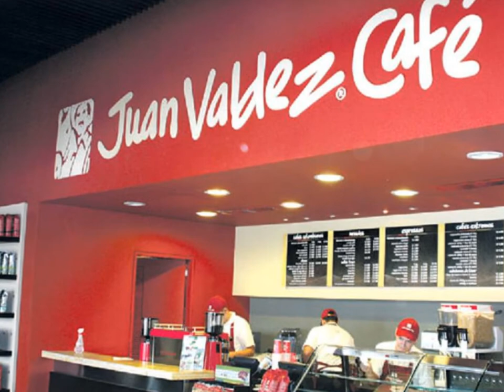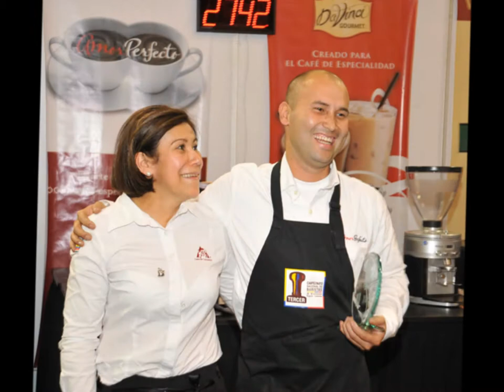Cafe de Colombia en Australia